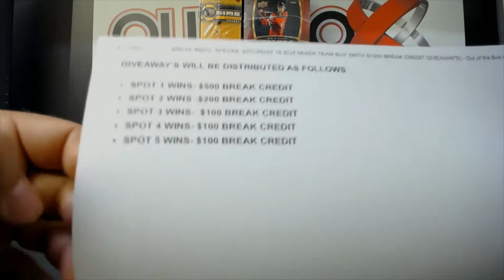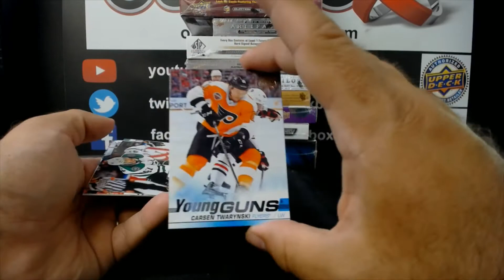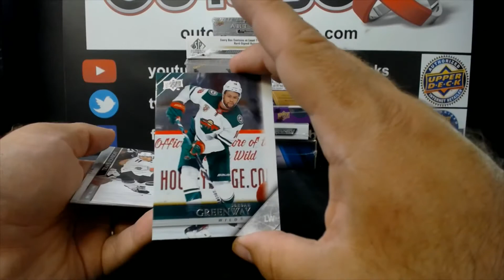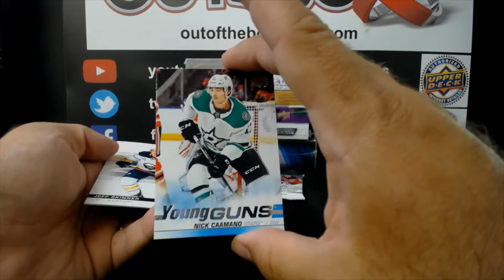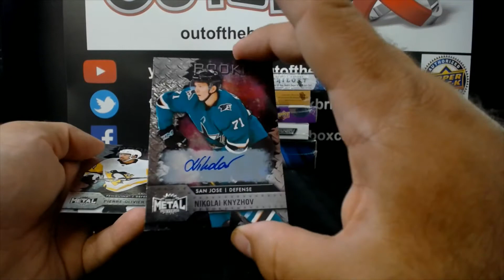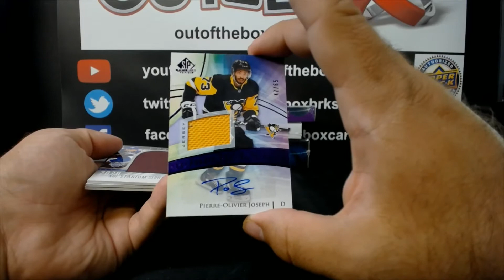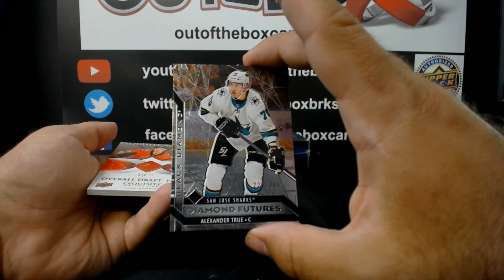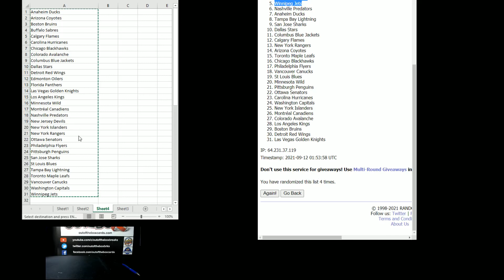Out Of The Box Group Break #9872- SPECIAL SATURDAY 16 BOX MIXER TEAM BUY